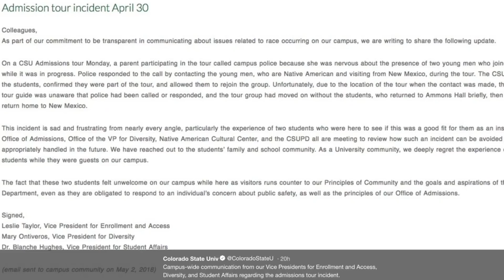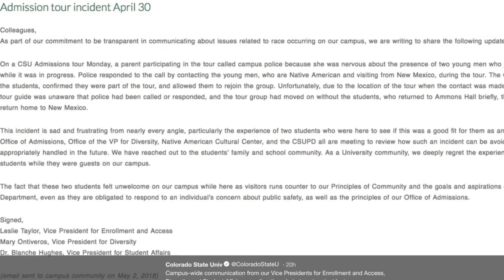Mom Suspects Racism After Police Pulled Two Native American Teens From A Campus Tour | TIME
The mother of two Native American teens believes her sons were victims of racial profiling, after campus police removed them from a college tour.